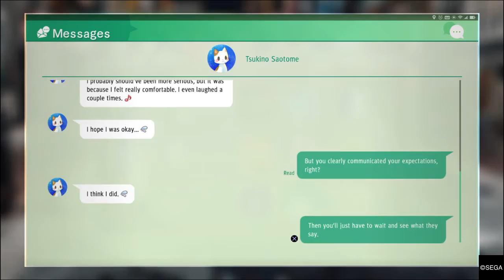Judgment Girlfriend Confession 4 Quest